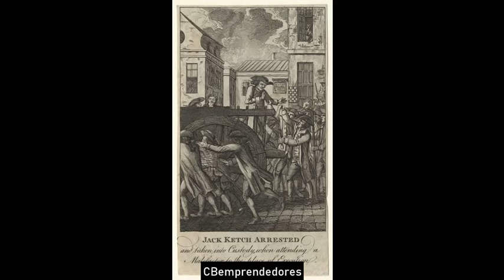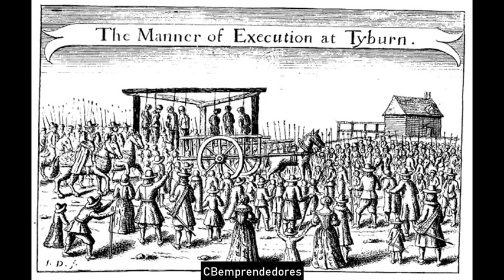🔴 Crónica negra: John Ketch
John Ketch, generalmente conocido como Jack Ketch (alrededor de 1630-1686),1​ fue un verdugo al servicio del rey Carlos II de Inglaterra y que fue conocido por su extrema crueldad y sadismo. Estudiosos de la criminología consideran a Ketch como uno de los primeros asesinos en serie de la historia.
Poco se sabe de los primeros años de Richard Jacquet, conocido por John (Jack) Ketch. Las primeras noticias que tenemos de él datan del 1663. Por aquel entonces, John se ofrece como verdugo de alquiler en ajusticiamientos en pueblos. Poco a poco, toda Inglaterra comienza a conocer los métodos sanguinarios con los que John Ketch hacía sus trabajos. Además, Jacquet hacía de las ejecuciones un auténtico espectáculo por las multitudes se acercaban a ver el modus operandi del asesino. De hecho, en 1679, Ketch llegó a la cúspide de su gloria al ajusticiar personalmente y sin ayuda 30 hombres condenados por traición.